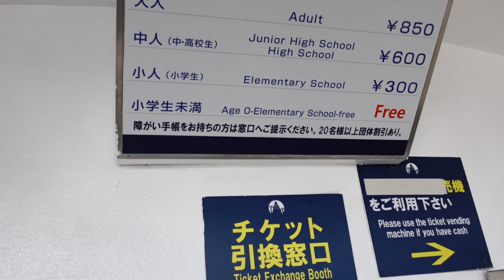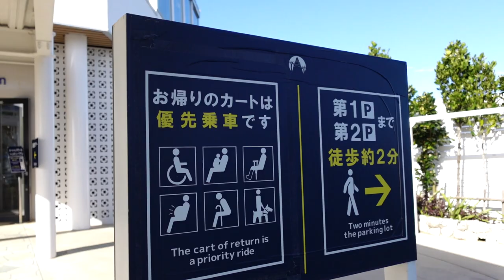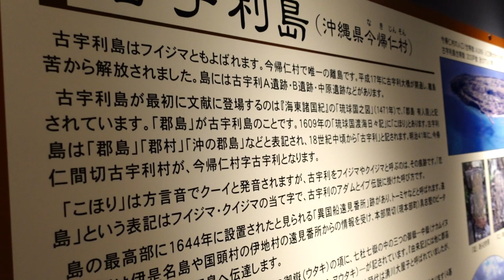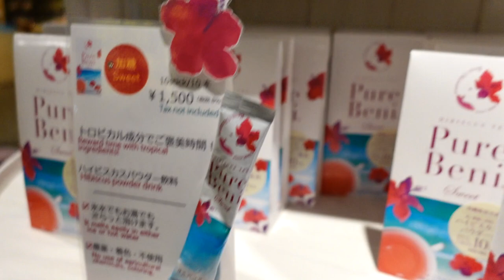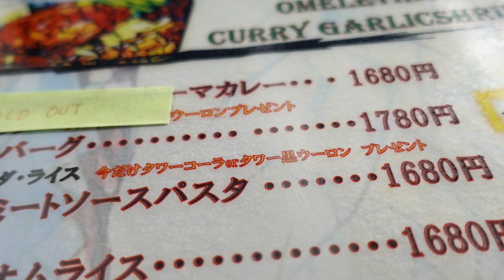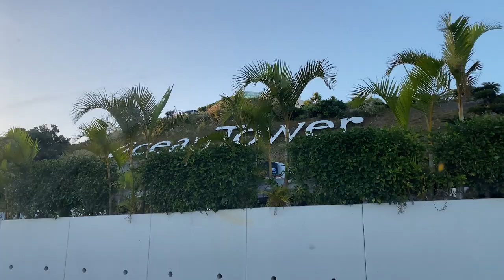古宇利島オーシャンタワーで島豚アグーのミートソースパスタを食べる【穴場の沖縄観光スポット】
今回は沖縄観光で人気スポット上位の古宇利島からお届け。

うちなーんちゅはドライブコース、観光客はビーチという遊び方が多い古宇利島ですが、穴場の絶景展望台の古宇利オーシャンタワーに行ってきました。

疑問やご要望にはできる限り動画にて改善していきますので、ぜひたくさんのコメントゆたしくです。

いつも着ているオリジナルコラボ商品や厳選した沖縄アイテムのオンラインショップ